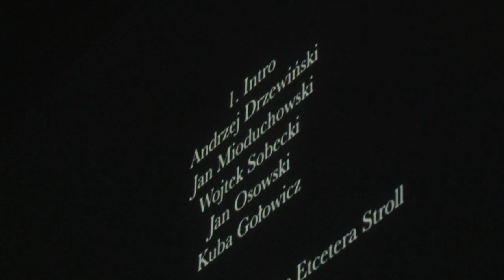Signal from the Aurora | Video Premiere Warsaw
video by Łukasz Leszczyński
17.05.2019 - Signal from the Aurora Video Premiere Warsaw
Jacuzzi Boys - Planet of the Dreamers